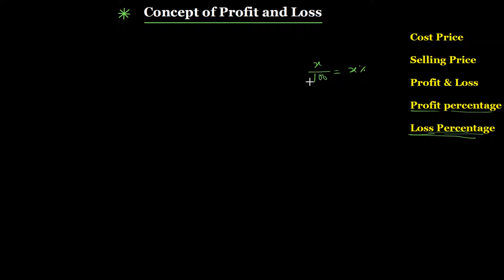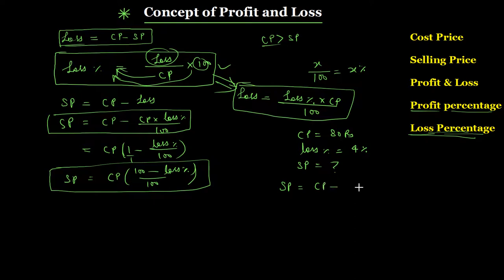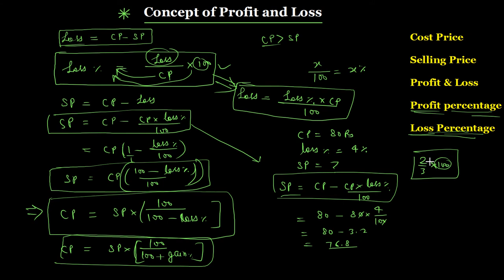Concept of Profit and Loss - Part IV - How to find loss percentage - Basic Mathematics Class 8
Upto class VII, we have learnt about the computation of profit and loss incurred in buying and selling goods. We have also learnt about profit and loss percent. In this chapter, we shall discuss more problems on profit and loss. At the end of the chapter, we shall discuss more problems on profit and loss. At the end of the chapter, we shall introduce the notion of discount in buying and selling the goods. We shall also discuss problems on sales tax and value added tax (VAT). But, let us first review various concepts studied in earlier classes.
Review of Concepts
Cost Price : The amount paid to purchase an article or the price at which an article is made is known as its cost price.
The cost price is abbreviated as C.P.
Note: Generally, the overhead expenses like cartage, taxes, labour charges, etc. are included in the cost price. If overhead expenses are not included in the cost price, then Effective cost price is calculated by adding overhead expenses in the payment made while purchasing the goods.
Selling Price : The price at which an article is sold is known as its selling price.
The selling price is abbreviated as S.P.
Profit : If the selling price (S. P. ) of an article is greater than the cost price (C.P.), the difference between the selling price and cost price is called profit.
Thus, if S.P. greater than C. P., then
Profit = S.P. - C.P.
Profit percentage : The profit percent is the profit that would be obtained for a C.P. of Rs 100.
Loss : If the selling price (S. P. ) of an article is less than the cost price (C.P. ) the difference between the cost price and the selling price is called loss.
Loss Percentage : The loss percent is the loss that would be made for a C.P. of Rs 100. A shopkeeper buys a toy for Rs 250 and sells it for Rs 285. Find his gain and gain percent.
Rishi bought a wrist watch for Rs 2200 and sold it for Rs 1980. Find his loss and loss percent.
If the cost price of 18 mangoes is the same as the selling price of 16 mangoes, find the gain percent.
If the CP of 25 chairs is equal to the SP of 30 chairs, find the loss percent.
A girl buys lemons at 4 for Rs 3 and sells them at 5 for Rs 4. How much percent loss or gain does she make?
A person sells an article, gaining 1/10 of its CP. Find gain percent.
200 kg of sugar was purchased at the rate of Rs 15 per kg and sold at a profit of 5%. Compute the profit and the selling price per kg.
A man buys a plot of agricultural land for Rs 300000. He sells one-third at a loss of 20% and two-fifths at a gain of 25%. At what price must he sell the remaining land so as to make an overall profit of 10%?
A dishonest dealer professes to sell his goods at cost price, but he uses a weight of 960 grams for 1 kg. Find his gain percent.
A man purchases two fans for Rs 2160. By selling one fan at a profit of 15% and the other at a loss of 9% he neither gains nor losses in the whole transaction. Find the cost price of each fan.
A man bought two T.V. sets for Rs 42500. He sold one at a loss of 10% and other at a profit of 10%. If the selling price of each T.V. set is same, determine the cp of each set.
If a man were to sell his hand-cart for Rs 720, he would lose 25%. What must he sell it for to gain 25%?
A man sold two articles at Rs 25920 each. These were sold at 8% gain and 4% loss respectively. Find the gain or loss percent in the whole transaction.
A toy was sold at a gain of 12%. Had it been sold for Rs 33 more, the gain would have been 14%. Find the cost price of the toy?
A man bought an article and sold it at a gain of 10%. If he had bought it at 20% less and sold it for Rs 10 more, he would have made a profit of 40%. Find the CP of the article.
By selling a towel for Rs 126.90, a draper loses 6%. For how much should he sell the towel to gain 4%?
A dealer buys 50 chairs for Rs 50000 but 20 of them are damaged. He decides to sell each damaged one at three fourths the price of the normal one. What should this price be in order that he may make a profit of 35% on whole transaction?
By selling a stool for Rs 67.50, a carpenter loses 10%. How much percent would he gain or lose by selling it for Rs 82.50?
Three items are purchased at Rs 450 each. One of them is sold at a loss of 10%. At what price should the other two be sold so as to gain 20% on the whole transaction? What is the gain % on these two items?
By reducing the selling price of an article by Rs 50, a gain of 5% turns into a loss of 5%. Find the original selling price of the article.